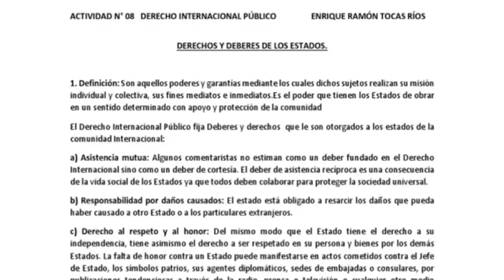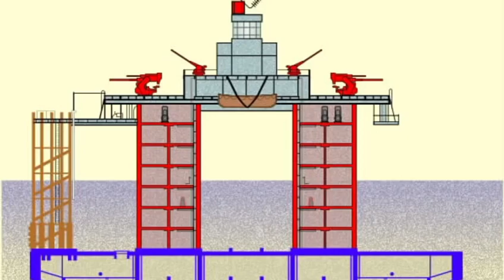Principado de Sealand ¿nación independiente?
Descubre la historia de este curioso lugar